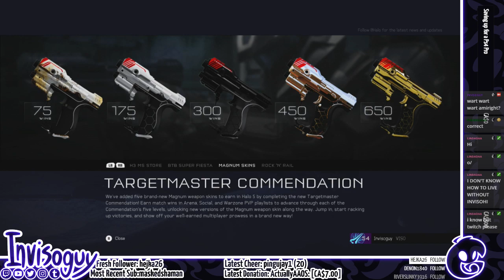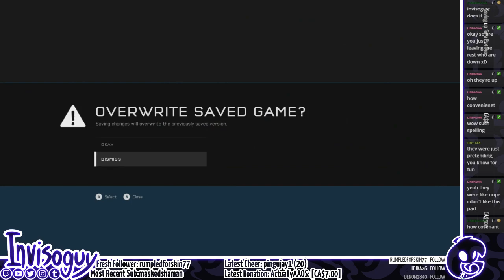Halo 5: Guardians - Legendary (Part 1)